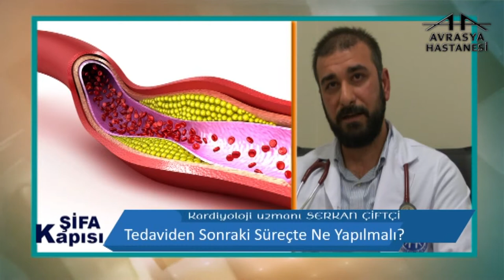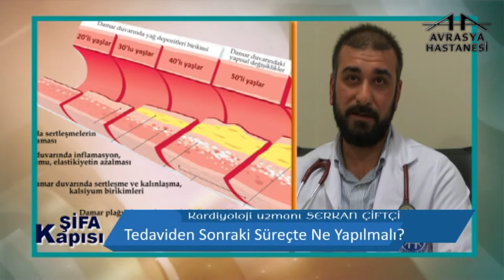Kalp Krizinde Tedavi Sonrası Süreçte Ne Yapılmalı?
Avrasya Hastanesi Zeytinburnu Kardiyoloji Uzmanı Serkan Çiftçi, kalp krizinde tedaviden sonraki süreç hakkında bilgilendiriyor.